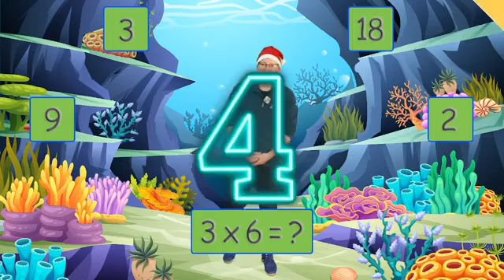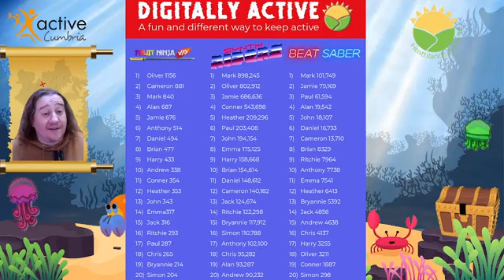Digitally Active #13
Join Nick on another nautical fitness adventure under the sea in this instalment of Digitally Active.
This session was made possible by funding from Active Cumbria and Sport England.

Includes: John Q vs Helen in our VR challenge!!!

Broadcast LIVE on Facebook @11:00am on Monday: 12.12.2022.